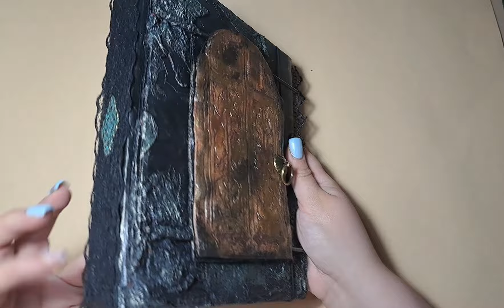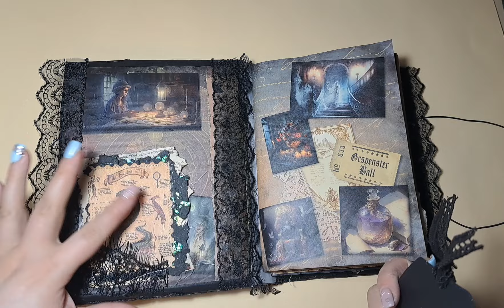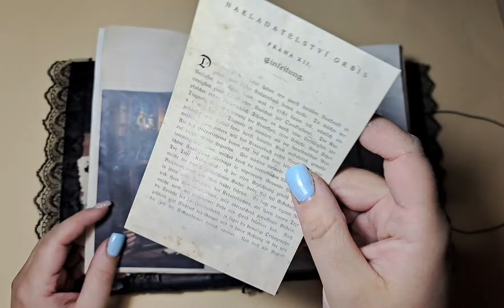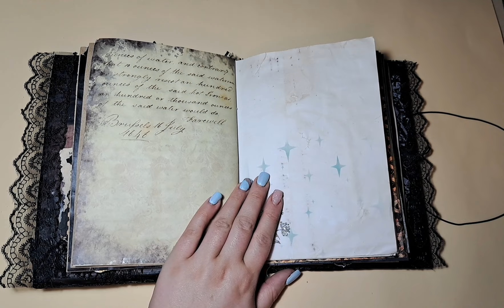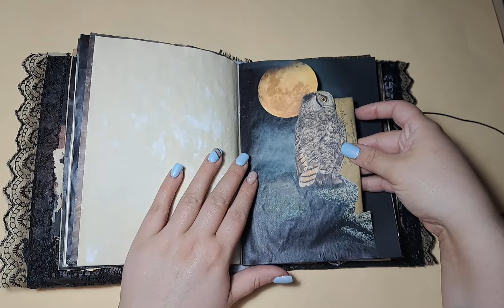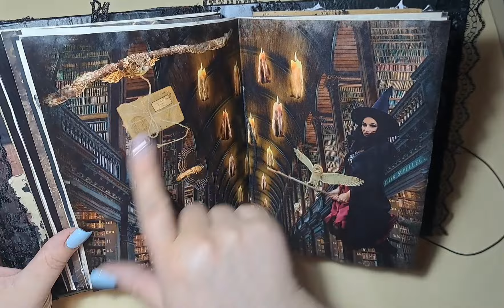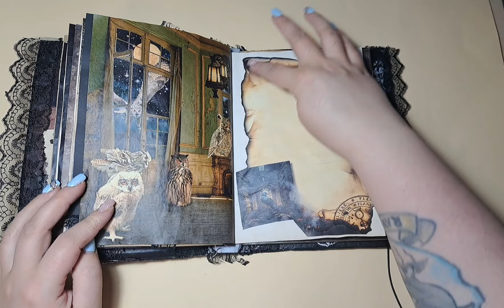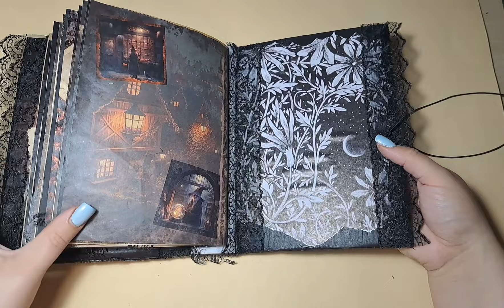Geheimtür in eine magische Welt.. Junk Journal Flipthrough Steamclay Cover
Mooooin ihr Lieben 🫶